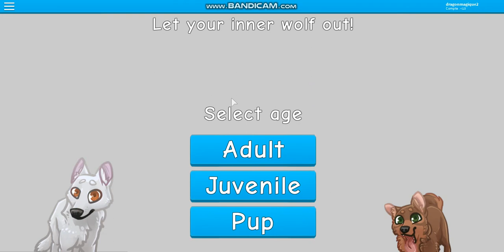Wolves's Life Beta: Neon colors + Zeira Skin! (Roblox)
Hey! Finally, the neon gamepass is out on Wolves's life Beta! Im super happy ^^ and more, I did the Zeira skin (YouTuber skin) :oo